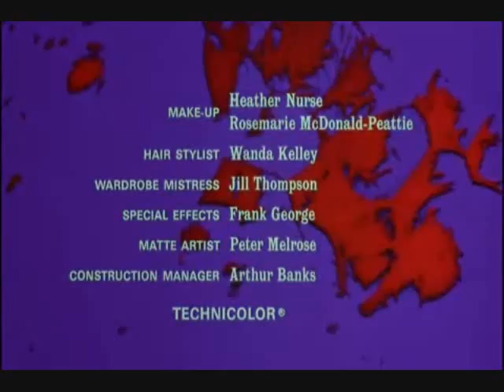Dracula Has Risen from the Grave intro music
Intro music and credits from Hammer horror movie Dracula Has Risen from the Grave.